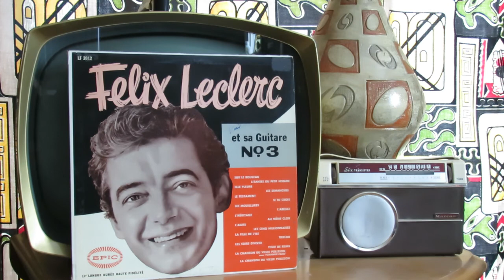Félix Leclerc - Les soirs d'hiver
Félix Leclerc chante 'Les soirs d'hiver' ... extrait de son album "Félix Leclerc et sa guitare no. 3" paru en 1959 sur Disques Épic LF 2012.

Édition canadienne (avec plus de chansons) de l'album "Les nouvelles chansons de Félix Leclerc" paru en France la même année (Philips B-76.486-R)